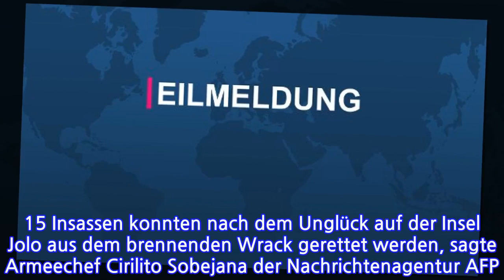Brennendes WrackPhilippinischesMilitärflugzeugmit85MenschenanBordabgestürzt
Im Süden der Philippinen ist ein Flugzeug abgestürzt. 85 Menschen waren an Bord. Offenbar sind mehrere Opfer bereits gerettet worden.Ein Militärflugzeug mit mindestens 85 Menschen an Bord ist am Sonntag im Süden der Philippinen abgestürzt. 15 Insassen konnten nach dem Unglück auf der Insel Jolo aus dem brennenden Wrack gerettet werden, sagte Armeechef Cirilito Sobejana der Nachrichtenagentur AFP. Die Suche nach weiteren Überlebenden dauere an.Mehr dazu in Kürze.Mehr zum Thema
INFORMATION
• Source: t-online